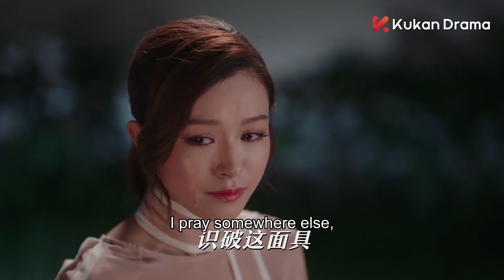霸总抢好友的花哄女友，不料女友坚持连夜搬家💓丨Clip 只为遇见你 Nice to Meet You